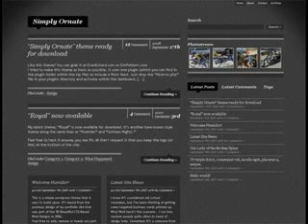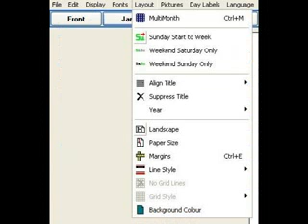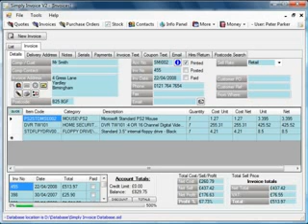simply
- simply stupid simply spoons maroon 5 simply irresistible movie simply ming simply irresistible simply